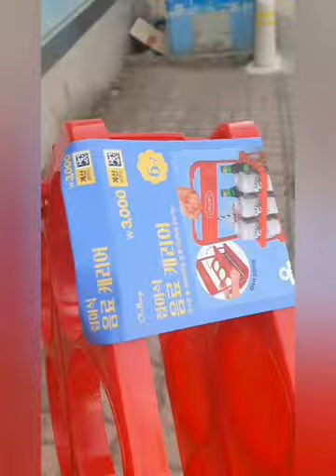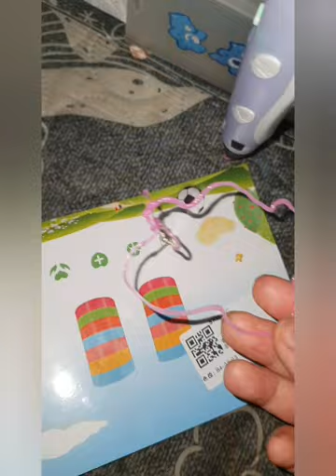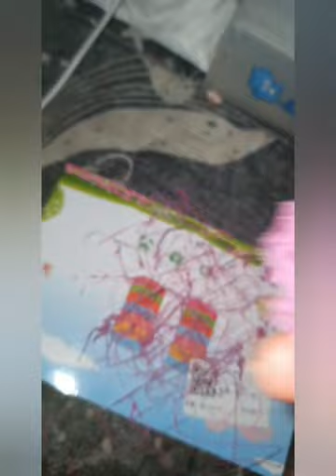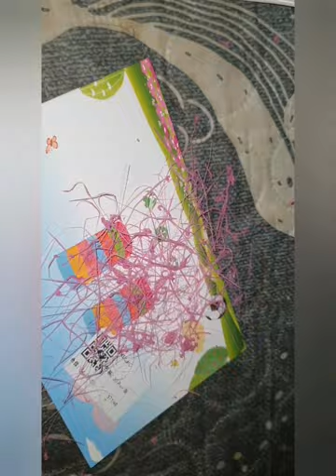2023.04.12.(수요 vlog) 나름 정말 알차게 보낸 날♡